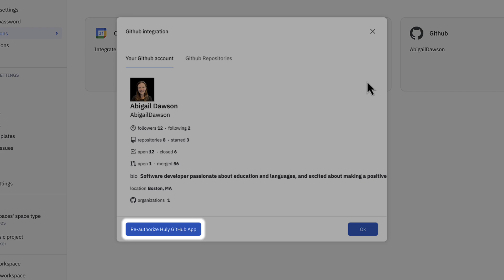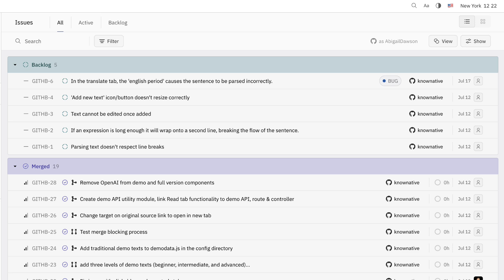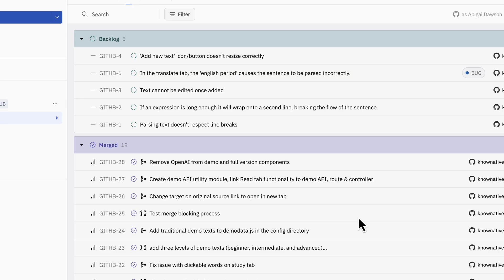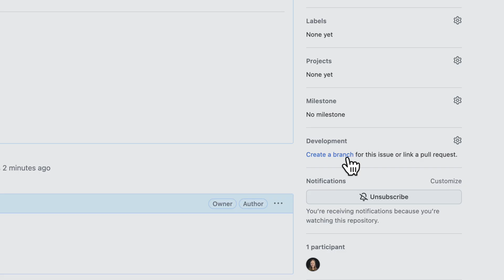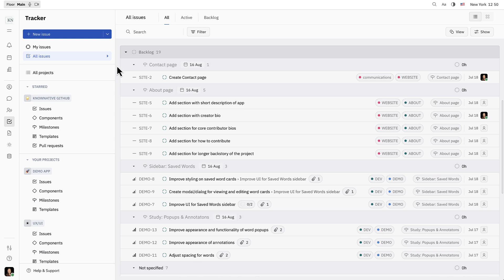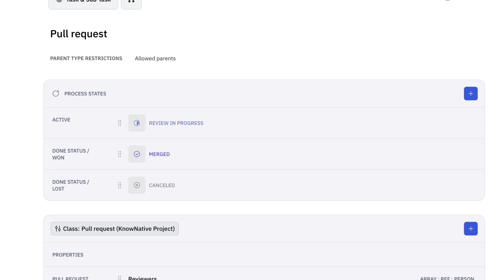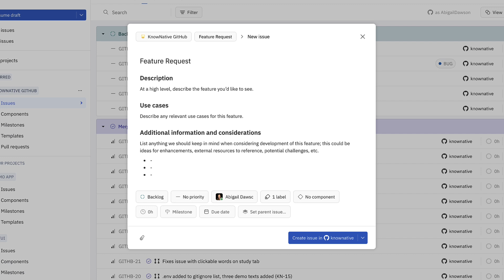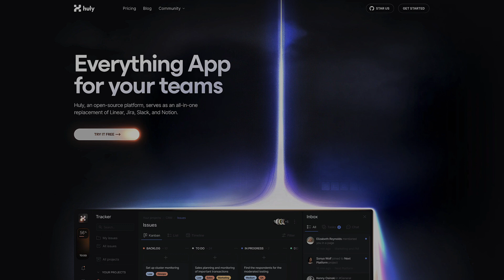How to integrate GitHub with Huly | Huly Tutorials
Learn how to integrate GitHub with Huly to synchronize issues, pull requests and more. Connecting Huly to GitHub allows you to track repository activity right alongside all your other projects and tasks, helping you work more efficiently. Teams can collaborate more effectively by engaging with GitHub activity from everywhere in the workspace.

By the end of this tutorial, you'll be able to:
✅ Connect your GitHub account and repositories to Huly
✅ Interact with your GitHub repo without ever leaving your workspace
✅ Leverage templates, process states and more to customize your workflows
✅ Track and collaborate on GitHub activity in your inbox and chat

Jump to section:
0:00 Introduction
0:22 Connect to GitHub
1:07 View GitHub issues and PRs
1:34 Overview of settings
2:05 Sync issues
3:24 Sync pull requests
4:55 Why integrate GitHub with Huly?
5:30 GitHub project settings
5:47 Customizing process states
6:13 Scheduling action items
6:26 Custom templates
7:01 Inbox notifications
7:24 Interact with GitHub through chat
7:59 Join us on Slack

Huly | huly.io
GitHub | @hcengineering